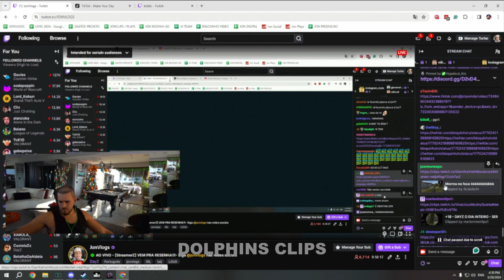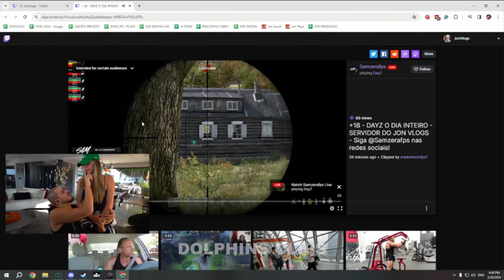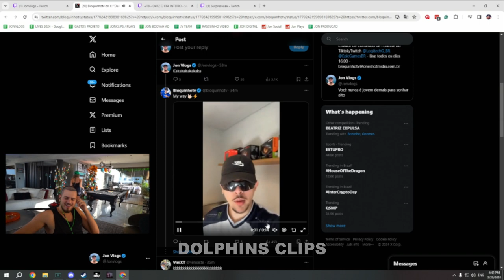MAYARA MAIA "FALA QUE ME AMA"